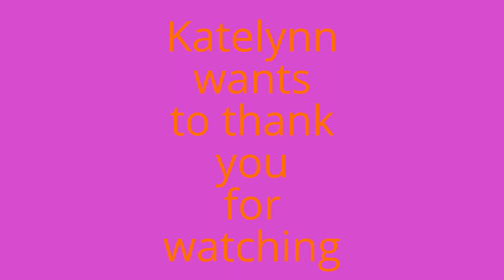ninjago-the roof is on fire